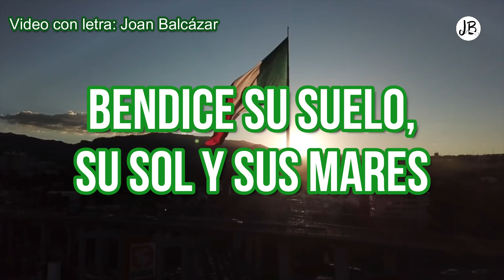De Tu Amor Necesita México - Ruth Ríos - Con Letra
¡Viva México!
Este mes es muy especial para nosotros los mexicanos, porque celebramos un año más de la libertad como país, y agradecemos a Dios que no nos ha abandonado durante esta pandemia y ha guardado de nosotros.
Comparto con ustedes esta hermosa oración a través de notas musicales por este maravilloso país

Créditos del vídeo:

Canción: De Tu Amor Necesita México
Intérprete: Ruth Ríos
Álbum: Te Glorificaré
Pista: 01
Vídeo de fondo: La bandera monumental,  por J. Carlos Reynoso
Canal de Youtube: J. Carlos Reynoso